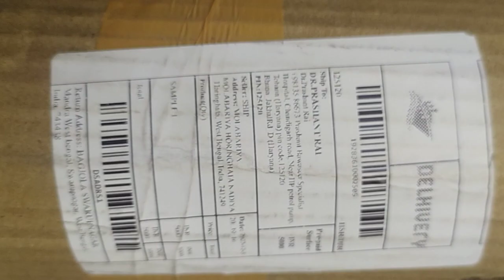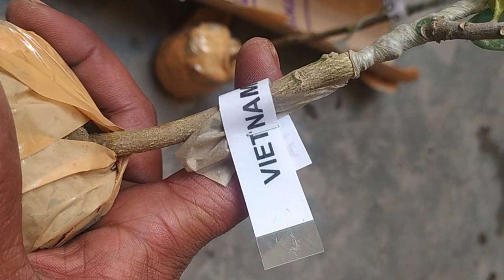Baidya Nursery w.b Plant Unboxing video North 24 PGS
Nursery Plant Unboxing Video